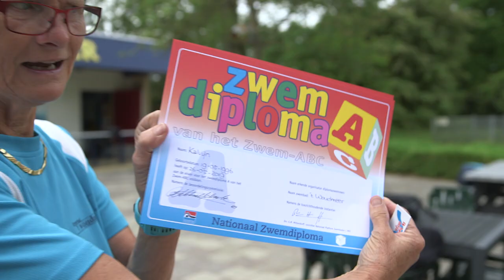TERUG NAAR ZWEMLES VOOR 1 DAG | Kalvijn